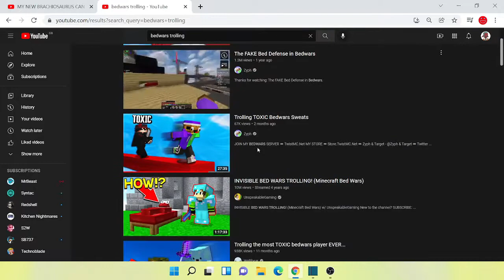TRYING to do the TROLLLING BEDWARS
I TRIED :( BUT IT WAS STILL FUNNY AS
IT was fun to make and thank you for 30 subs!!!